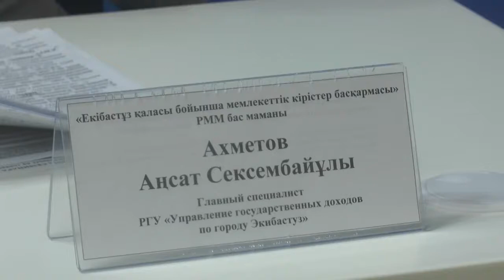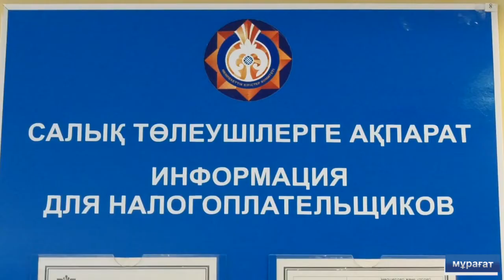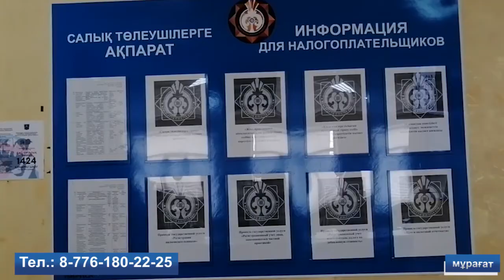Екібастұз жаңалықтары Тауарлардың ілеспе жүкқұжаттарын енгізу шілде айынан басталады